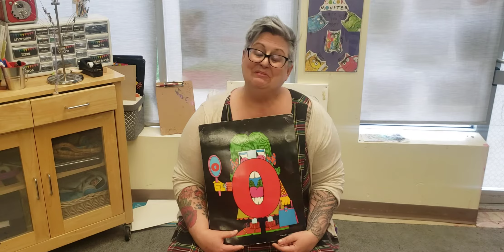The Letter Oo